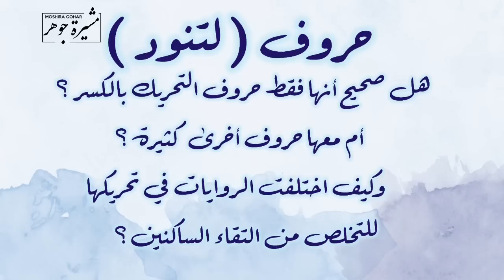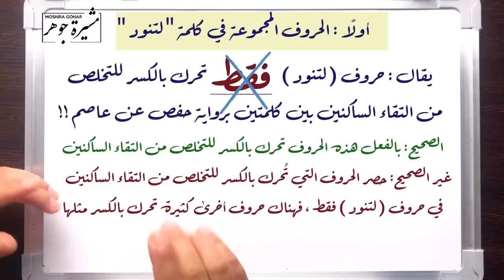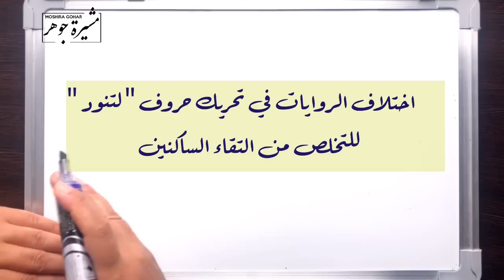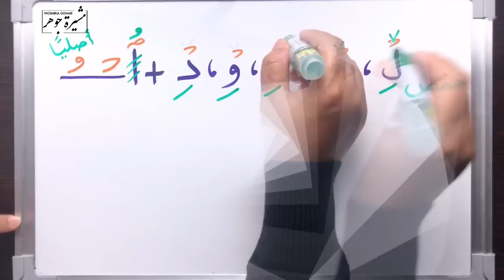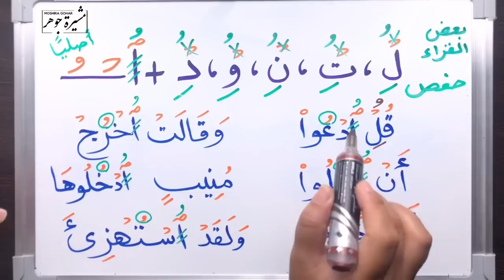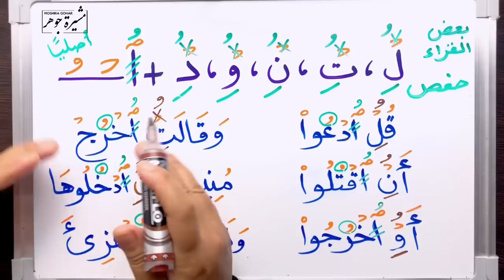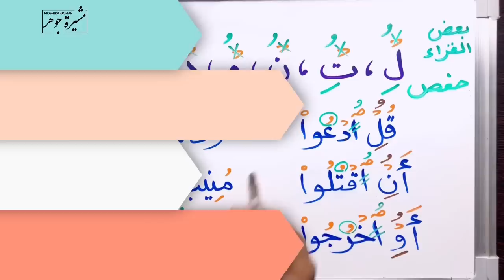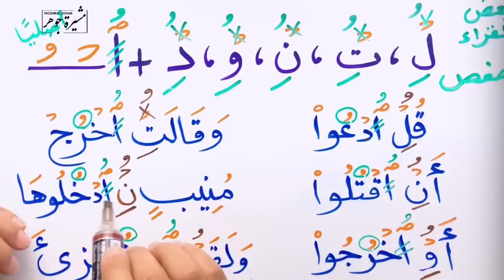(٦) مشكلة حروف لتنود هل هي فقط التي تحرك بالكسر أم هناك حروف أخرى؟وكيف اختلفت الروايات في تحريكها؟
القناة الرسمية للأستاذة : مشيرة جوهر لشرح أحكام التجويد وتصحيح التلاوة برواية حفص عن عاصم
👈🏼العمل الوظيفي :
- موجهة سابقا بحلقات تحفيظ القران الكريم بالكويت ومجازة بالقراءة والاقراء
👈🏼الإجازات القرآنية :
١- مجازة برواية حفص وشعبة عن عاصم من الشيخ حسام سبسبي وهو عن محيي الدين الكردي والطرابيشي
٢- مجازة في متن وشرح المقدمة الجزرية من الشيخ حسام سبسبي كذلك
٣- مجازة برواية حفص عن عاصم من الشيخ جزاع الصويلح وهو عن الزيات وأم السعد
٤- مجازة برواية حفص عن عاصم من الشيخ رياض عمشة وهو عن مأمون الكاتبي.
٥- حاصلة على رخصة دولية لمعلم القرآن من أكاديمية معلم برئاسية الدكتور أحمد المعصراوي ونائبه الشيخ جزاع الصويلح
٦- مجازة في متن وشرح المقدمة الجزرية من الشيخ عمرو شيخون
👈🏼المؤهل الجامعي :
- بكالوريوس علوم وتربية جامعة عين شمس بمصر
- خريجة معهد الدراسات الاسلامية بتقدير امتياز بالكويت
👈🏼الأعمال والنشاطات :
- قدمت دورات تجويد وتصحيح تلاوة بكلية الشريعة بجامعة الكويت.
- شاركت في إعداد عدة برامج قرانية وتأهيلية لمعلمات القران الكريم
-شاركت في لجان التحكيم بالمسابقات والاختبارات القرءانية
-قدمت دورات تصحيح تلاوة وتجويد وطرق تدريس للمحفظات بعدة مراكز ولجان خاصةبالكويت
- اجتياز دورات للشيخ أيمن سويد- سعيد أبوالعلا- جزاع الصويلح- حسام سبسبي - د. زين شحاته وغيرهم

(٥٥) المد في الحروف المقطعة التي وردت في أوائل السور وأقسامها الأربعة وكيف يقرأ الحرف وما مقدار مده